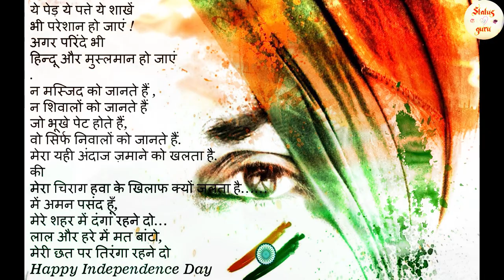Independence Day 2020 | Independence Day Whatsapp Status | 15 august status | Desh bhakti Song music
Independence Day Whatsapp Status | 15 august status | Desh bhakti song status video |Independence 2020

Independence Day of India is a National Festival, celebrated every year on 15th of August. It is a day of great significance for the people of India. On this day in 1947, India got freedom from the British rule after long years of slavery . wish u happy Independence Day 2020 !!